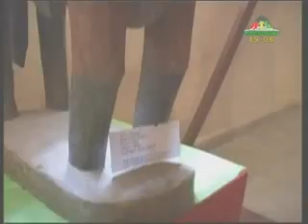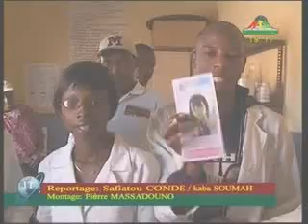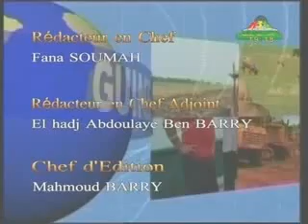JT RTG du 13 janvier